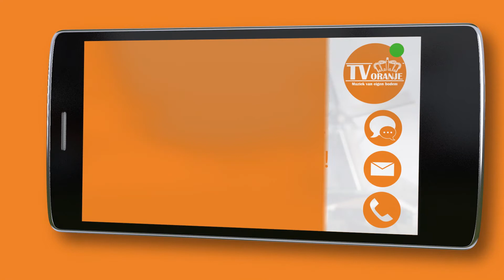TV Oranje app videoboodschap - Jordy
Via de TV Oranje app sprak Jordy een videoboodschap in. Wil je ook een videoboodschap inspreken? Download dan nu de TV Oranje app op je telefoon of tablet